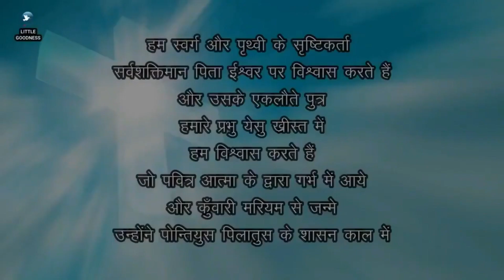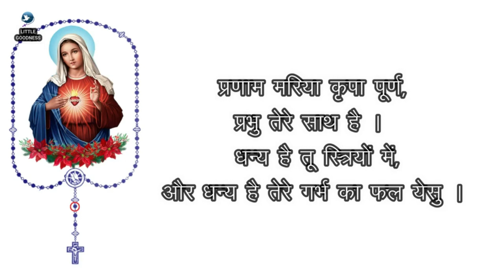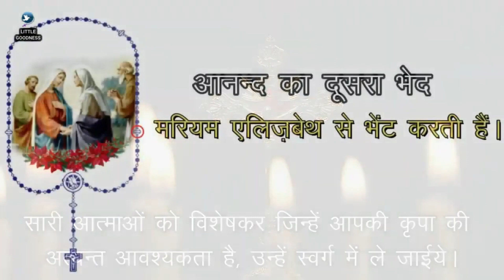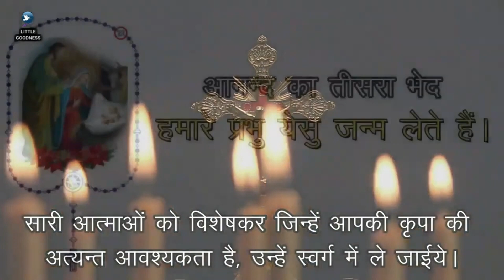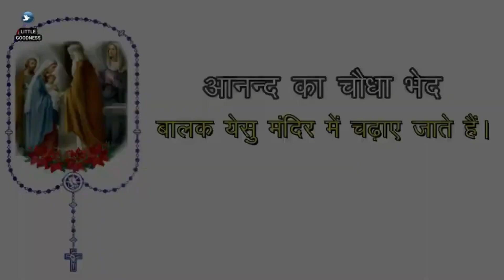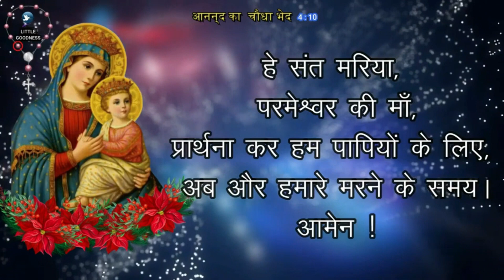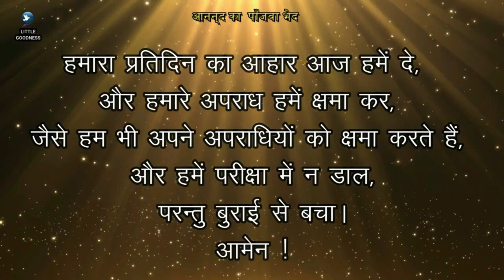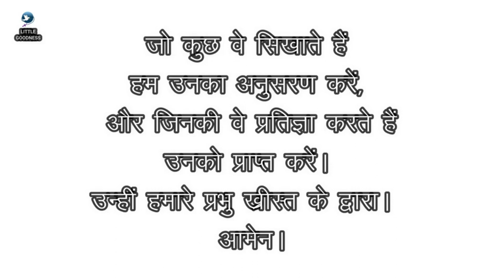पवित्र माला विनती 🙏🏻 सोमवार 🙏🏻November 13,2023 🙏🏻 पवित्र माला के आनंद के भेद 🙏🏻 Hindi Rosary